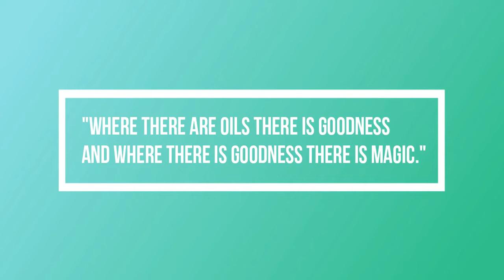Hall doTerra Março - Óleos Essenciais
Partilho a minha encomenda doTerra com os presentinhos do dia da mulher e mais outras surpresas. :)